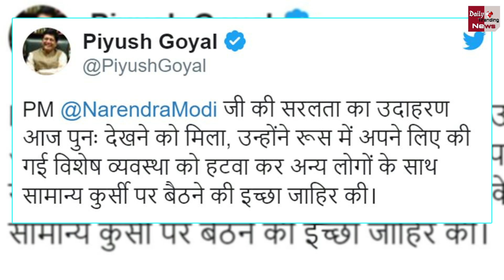PM Modi की सादगी देख दंग रह गया रूस, सोफा छोड़कर कुर्सी पर बैठे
Prime Minister Narendra Modi Refuses Sofa Sit On Chair With Others Russia Visit Photo Session 1 | PM Modi And Russia Latest News | Narendra Modi Latest News |